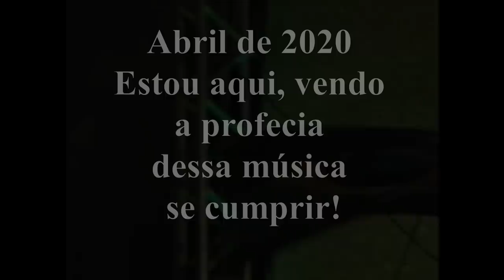Música profética do DT se cumprindo hoje!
Eu estava lá em 2002, e hoje estou aqui vendo a letra dessa música se cumprir sobre a nação!
Dia 5 de Abril de 2020: o dia que o Presidente da República convocou a nação para se consagrar a Deus em jejum e oração!